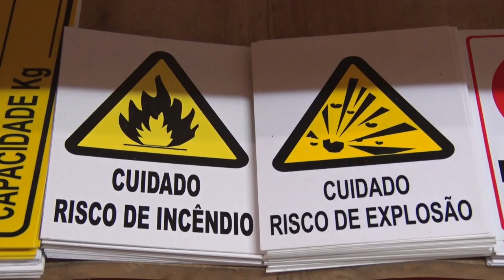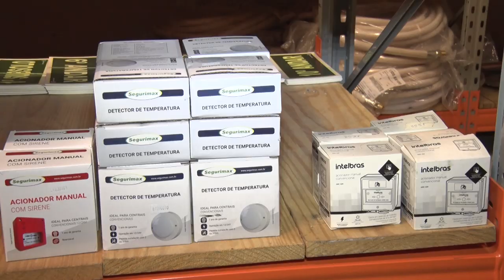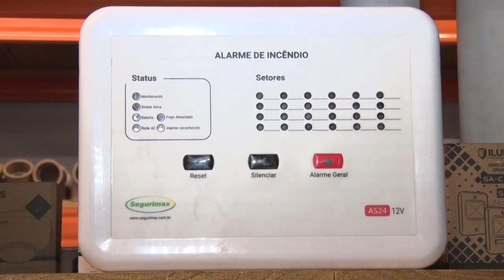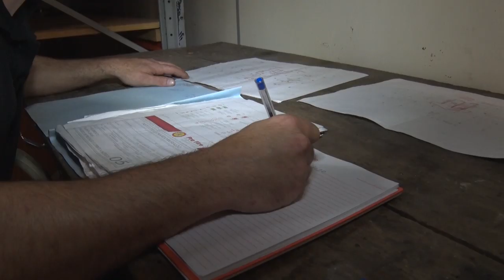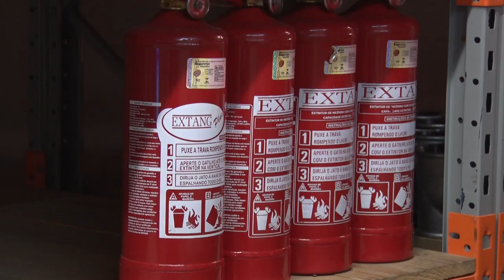PRO FIRE, CAXIAS DO SUL/RS, EMPRESÁRIOS DE SUCESSO TV